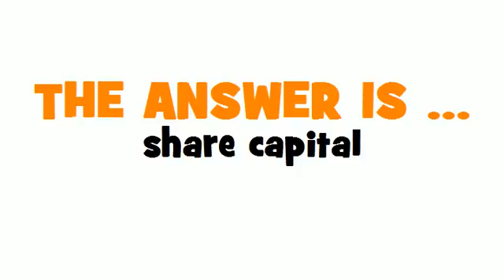ITALIAN TRANSLATION QUIZ = capitale sociale